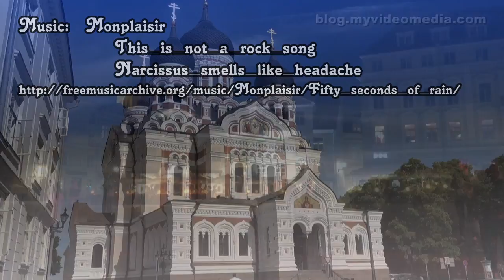First Impressions of Tallinn - Estonia HD Travel Channel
After a quick check-in at the hotel in the center, we make our way to gain the first impressions of Tallinn. First, we climb the Cathedral Hill, in Estonian: Toompea. Here is the upper town of Tallinn. The Toompea is a landmark of Tallinn and part of the UNESCO World Heritage Site, Historic Center of Tallinn.
The white facade of the Palace of Justice, which stretches majestically into the sky, immediately catches our eye.
This time, we go past the cathedral, because we plan a separate visit. Instead, we admire the façade of the orthodox Alexander Nevsky Cathedral with its black onion towers.
Past the city wall and the former canon tower (Kiek In De Kök), which is now part of the Tallinn City Museum, we reach the Vabaduse valjak, the Freedom Square. The huge cross at the edge of the square is the War of Independence Victory Column. The square in its present form reopened in 2009, after the independence of the Soviet Union. On the other edge of the square stands the St. John's Church.
A few meters further, we find the St. Nicholas' Church (Niguliste kirik), another landmark of Tallinn. Westphalian merchants founded the church between 1230 and 1275. Today, it is a branch of the Art Museum and also serves as a concert hall.
We now turn to the modern part of Tallinn. In the search for a laundry, we pass the opera house and reach the quarter with the glass façades of the skyscrapers. IT companies, hotels and banks have settled here. A round unlabeled cylinder (Nordea Maja) turns out to be the headquarters of Oracle in Tallinn.
Upon arrival, machines in the launderette are occupied for the day and we have to come back the next day. So we go back to the old town.

Nachdem wir unser Hotel im Stadtzentrum bezogen haben, machen wir uns sofort auf den Weg, um erste Impressionen von Tallinn einzufangen.
Zuerst erklimmen wir den Domberg, in estnisch Toompea. Hier liegt die Oberstadt von Tallinn. Der Toompea gilt als Wahrzeichen von Tallinn und gehört als Teil der Altstadt von Tallinn zum UNESCO Weltkulturerbe.
Sofort fällt uns die weiße Fassade des Justizpalastes ins Auge, die sich majestätisch in den Himmel streckt.
Den Dom lassen wir rechts liegen. Ein weiterer Besuch ist angedacht, um die Umgebung besser zu erkunden. Statt dessen bewundern wir die Fassade der  orthodoxen Alexander Newski Kathedrale mit ihren schwarzen Zwiebeltürmen.
Vorbei an der Stadtmauer und dem ehemaligen Kanonenturm (Kiek In De Kök) der heute Teil des Tallinner Stadtmuseums ist, erreichen wir den Vabaduse valjak, den Freiheitsplatz. Das riesige Kreuz am Rande des Platzes ist das Denkmal für den Unabhängigkeitskrieg. Der Platz wurde in seiner heutigen Form 2009 nach der Erreichung der Unabhängigkeit von der Sowjetunion wiedereröffnet. Am anderen Ende des Platzes steht die Johanniskirche.
Einige Meter weiter finden wir die Nikolaikirche ( Niguliste kirik), eines der Wahrzeichen von Tallinn. Sie wurde zwischen 1230 und 1275 von westfälischen Kaufleuten gegründet. Auch sie ist heute Teil des Kunstmuseums und dient auch als Konzertsaal
Wir wenden uns nun dem modernen Teil Tallinns zu. Auf der Suche nach einer Wäscherei passieren wir das Opernhaus und erreichen das Viertel mit den Glasfassaden der Hochhäuser. IT-Firmen, Hotels und Banken haben sich hier angesiedelt. Ein runder unbeschrifteter Zylinder (Nordea Maja) entpuppt sich als Hauptsitz der Fa. Oracle in Tallinn.
Wir finden auch den Waschsalon, müssen aber am nächsten Tag wiederkommen, da für diesen Tag keine Geräte mehr frei sind. Wir machen uns also wieder auf den Weg in die Altstadt.